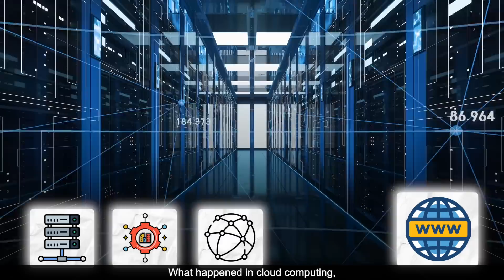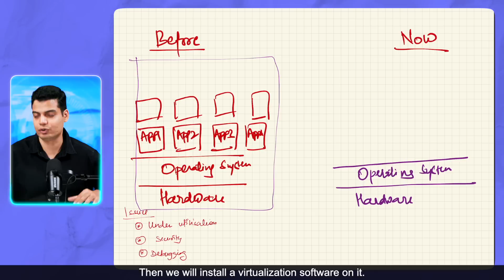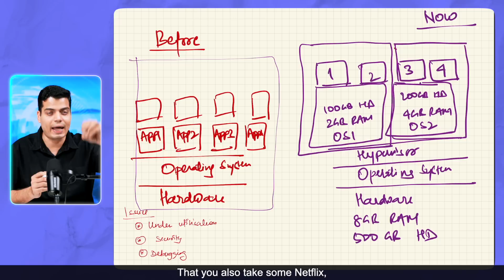Cloud Computing | Exploring the Future of Technology | Tanay Pratap Hindi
Discover the fascinating world of cloud computing in this insightful video. Learn the basics of cloud computing, its historical developments, and its advantages. Explore real-life case studies of companies benefiting from cloud computing. Understand the impact of cloud computing on modern technology, its future trends, and the exciting career opportunities it offers.

​📅 Day and Date: Saturday, 20th May 2023
⏳ Timing: 10:00 AM Onwards
📍 Venue: Bangalore (exact location will be sent only to approved participants)